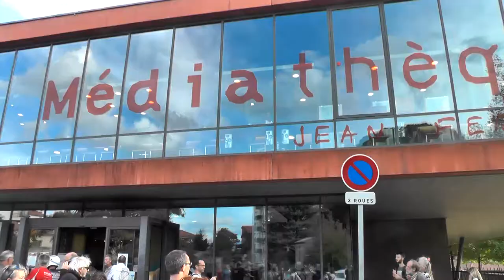samedi 2/10 Aubenas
malgré des confusions sur les lieux et les horaires une centaine de personnes était présentes au château puis devant la médiathèque (en soutien au mouvement de grève local et national des médiathèques et bibliothèques contraintes de demander le pass pour les usagers)pour protester contre le pass sanitaire
(erreur de vidéo corrigée)